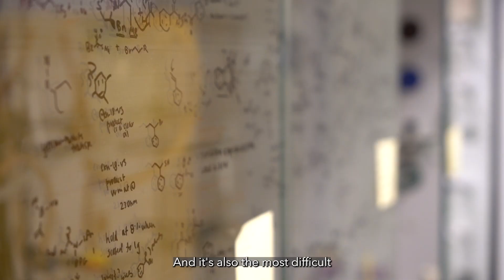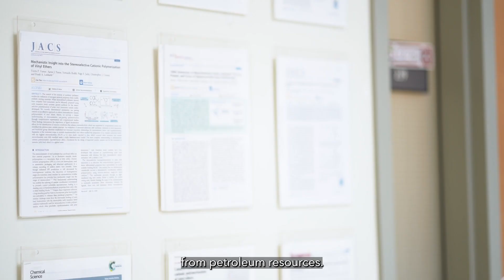Turning Trash into Treasure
UNC-Chapel Hill chemist Frank Leibfarth tests molecules to turn plastic waste into useful materials, diversifying our options for recycling.